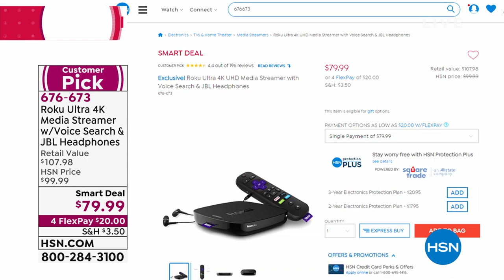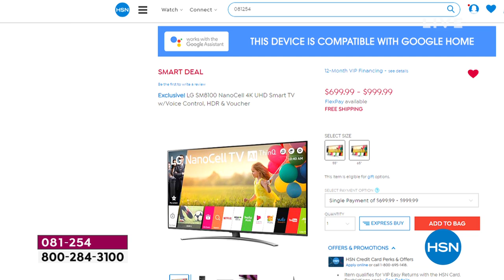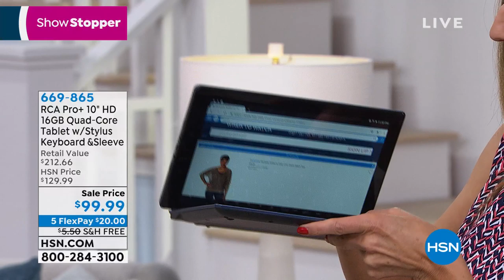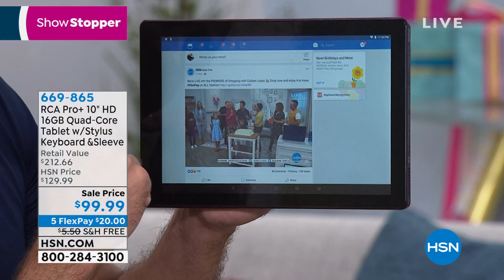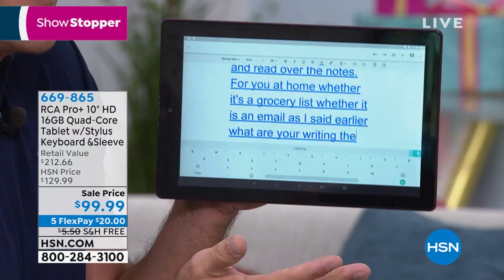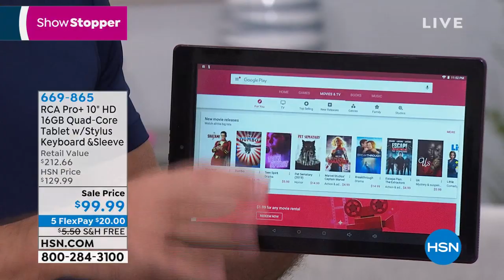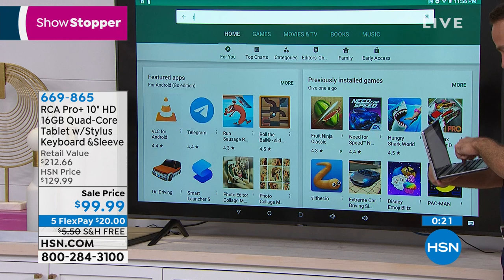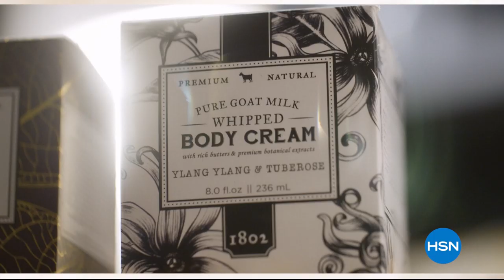HSN | Electronic Connection 07.06.2019 - 11 PM